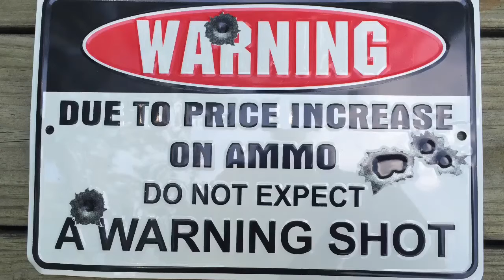Group Therapy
Rifle practice on a sunny afternoon.